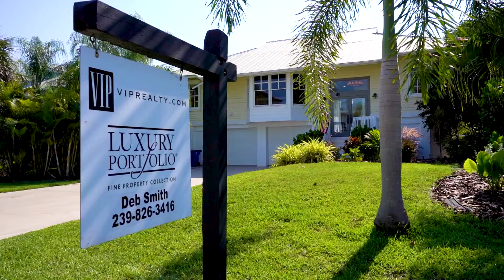Deb Smith Naples Jun 2022